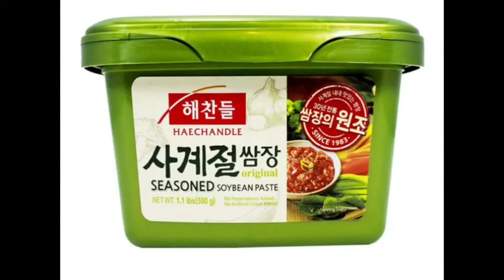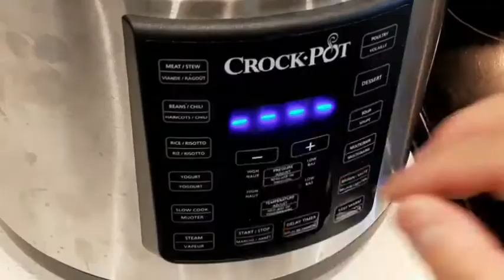Korean Boiled Pork Wrap (Pressure Cooker)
Ingredients(材料):
五花腩或豬上肩一大條
pork belly / pork shoulder                             800 g
葱                     green onion                3 stalks  (條)
洋蔥                 onion                                          1/2
薑片                 ginger slices                                  3
蒜泥                 minced garlic                          2 tbsp
紹菜                 Asian cabbage                       600 g
韓牌粗粒海鹽 Korean sea salt (coarse)   1/4 cup
韓式麵豉醬     Korean soy bean paste      1/4 cup
純咖啡粉         ground coffee                       2 tbsp
茶包袋             empty tea bag                        1

For serving(上菜用):
泡菜                                                                   適量
Cabbage Kimchi                                            some

Dipping sauce(醬料):
韓式甜麵豉醬                                                   適量
Korean seasoned soybean paste               some
(usually sold in green box)

Note(注意):
-better use Korean brand for sea salt
-最好使用韓國牌子的海鹽